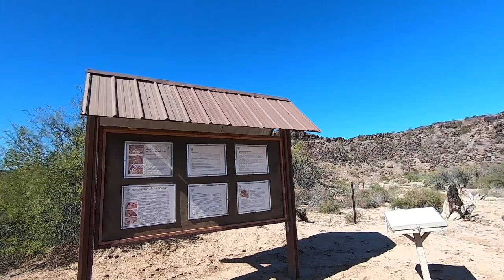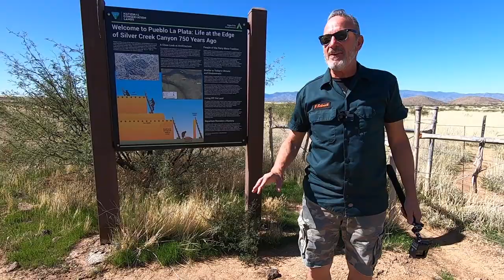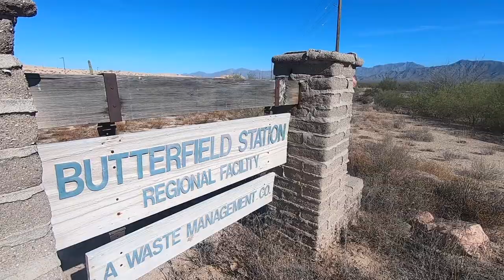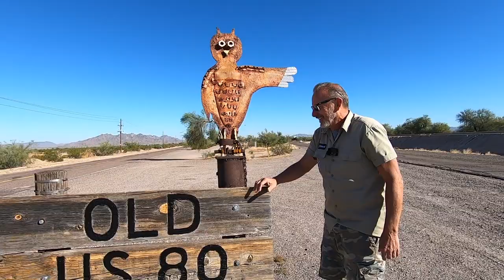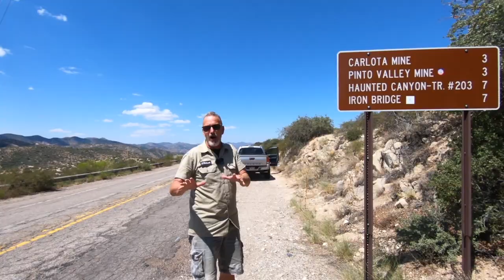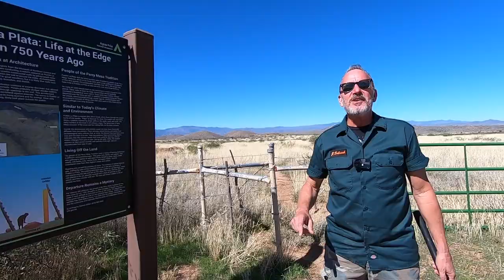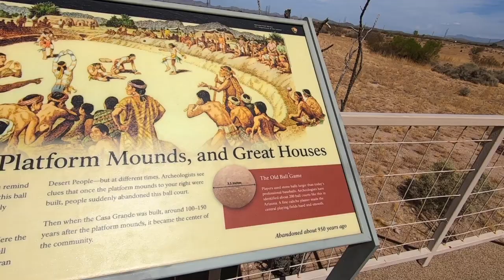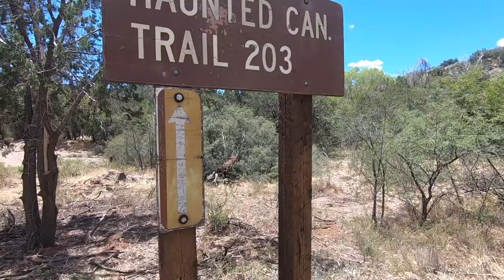WE re-EXPLORE the YEAR 2019 COME ALONG as WE RECAP OUR ADVENTURES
Camera Bag:
GoPro Hero 7
My Drone :